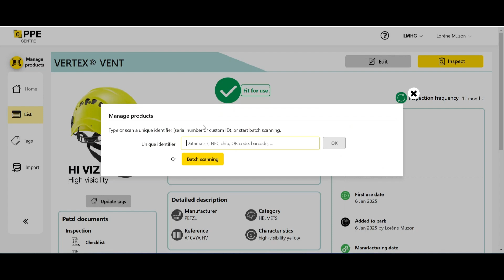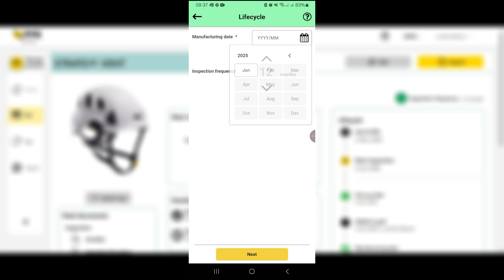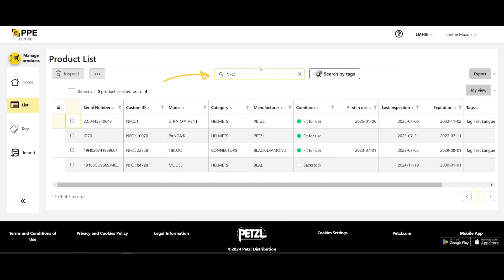Petzl ePPEcenter - Add a Custom ID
You can now add a Custom ID to your products in ePPEcentre. Learn in this video how to add and modify your personalized ID and how to find your product with this information in your PPE Park.

THE SMARTER WAY TO MANAGE PPE.
ePPEcenter is a software created by Petzl to easily manage and inspect your PPE for you and your teams.
Petzl ePPEcenter is available on desktop and mobile.

- Add a custom ID : 00:52 - 01:30
- Modify your custom ID : 01:30 - 01:52
- Search a product with a custom ID : 01:52 - 02:42

••• Music •••
by LeChuckz.